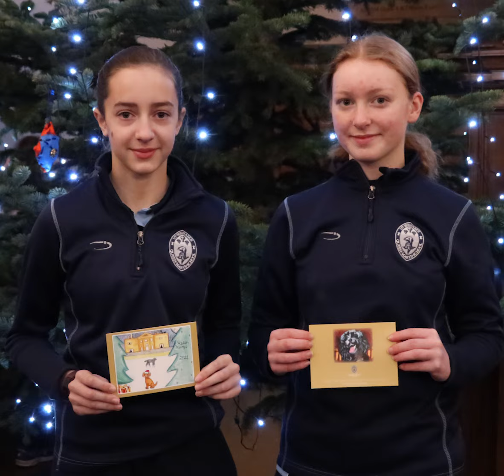Day 2 of our Queen Mary’s Advent Calendar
Congratulations to Mathilda M and Fleur S whose artwork was chosen to appear on this year’s Queen Mary’s Christmas Cards.